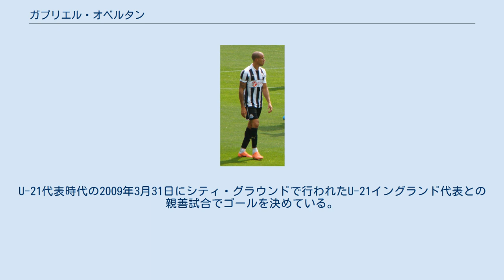ガブリエル・オベルタン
ガブリエル・オベルタン（Gabriel Obertan, 1989年2月26日 - ）は、パリ郊外のパンタン出身のサッカー選手。
USLチャンピオンシップ・シャーロット・インディペンデンス所属。
ポジションはウイングであるが、中盤のポジションも務めることが出来る。
 2002年にパリFCに加入するまでは、地元のクラブであるパンタンでプレーしていた。
パリでプレーしている多くの選手と同様に、彼も一年後にパリ・サンジェルマンFCのユースに加入した。
パリ・サンジェルマンで一年間トレーニングを受けた後に、彼の更なる成長のためにINFクレールフォンテーヌへと移った。
そこでFCジロンダン・ボルドーのスカウトの目に留まり、一年後にボルドーに加入した。
 一年間をリザーブで過ごし、2006年にクラブと3年間のプロ契約を結んだ。
オベルタンはトップチームに昇格し、26番のユニフォームを与えられた。
2006年9月30日のヴァランシエンヌFC戦に途中出場し、15分間プレー、17歳でプロデビューを果たした。
初ゴールは2007年4月22日のASサンテティエンヌ戦でロスタイムに決めたゴールであり、チームも2-0で勝利した。
デビューシーズンは17試合に出場したが、16試合は交代での出場であった。
 翌シーズンは契約を延長し、多くの出場機会を与えられ、26試合に出場し、2ゴールを挙げたが、ローラン・ブランのチームには他に多くのフォワードの選手が在籍していたため、その出場のほとんどは交代での出場であった。
 2008-09シーズン前半も出場機会は限られていたが、4-2で勝利したクープ・ドゥ・ラ・リーグのEAギャンガン戦で2ゴールを挙げるなどの活躍を続けた。
ボルドーはリーグで優勝争いをしていたが、オベルタンの出場時間は少なく、ブランは多くの出場機会が与えられるであろうとFCロリアンにレンタル移籍させることを決断した。
 ロリアンでは15試合に出場し、グルノーブル・フット38戦でゴールを決めた。
 2009年7月6日、レキップ紙は、オベルタンの移籍について、クラブのチェアマンが数週間前にマンチェスター・ユナイテッドと合意し、選手も契約に同意したと述べたと報じた。
翌日、オベルタンはマンチェスターでメディカルチェックをパスし、8日に正式に契約を結んだ。
移籍金は300万ポンドで、オベルタンは4年間の契約を結んだ。
 2009年10月31日、プレミアリーグ第11節、ホームのオールド・トラッフォードで行われたブラックバーン戦において、後半18分から途中出場。
つづく第12節のチェルシーFCとの試合でも後半40分からであるが、途中出場を果たしており、攻撃的な左サイドのポジション争いに名乗りをあげた。
 オベルタンは、U-16、17、18、19、21と各世代の代表に選出されている。
U-21代表時代の2009年3月31日にシティ・グラウンドで行われたU-21イングランド代表との親善試合でゴールを決めている。